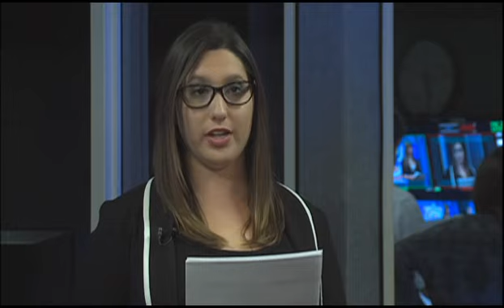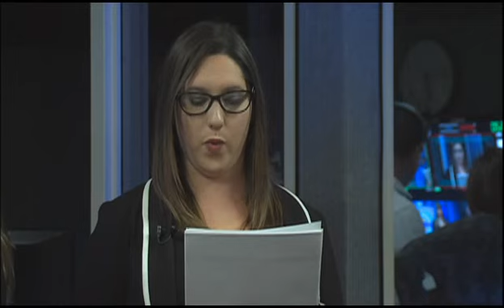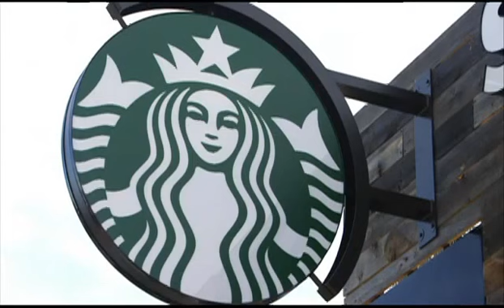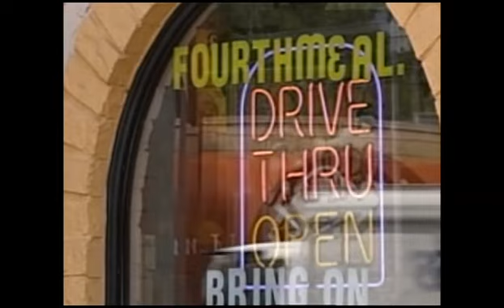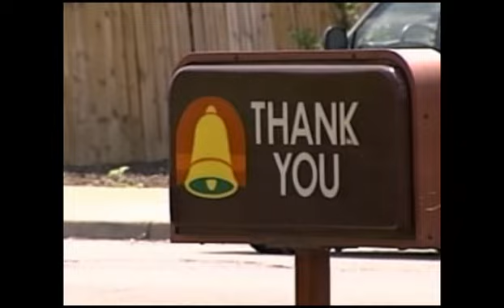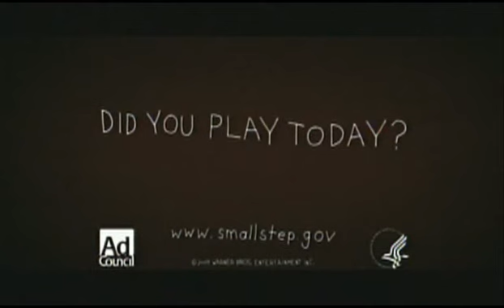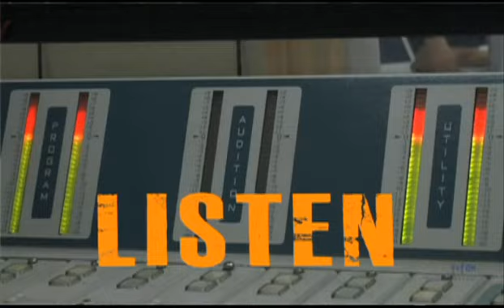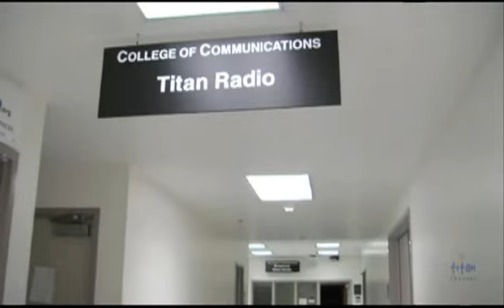OC News | 10-3-13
CSUF